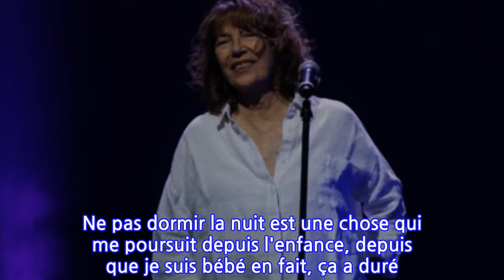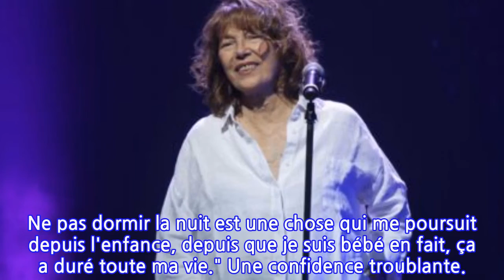Jane Birkin : cette confidence très troublante au sujet de sa vie avec John Barry